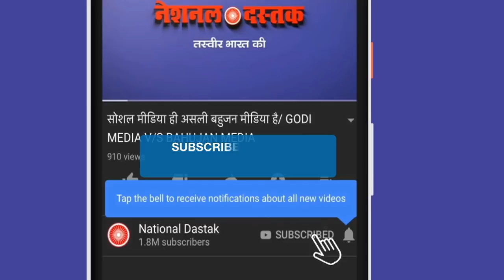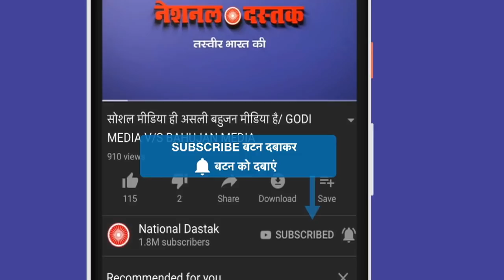सुदेश कुमार का बड़ा खुलासा नीतीश पर साधा हमला/SUDESH KUMAR AGAINST ON NITINSH GOVT.